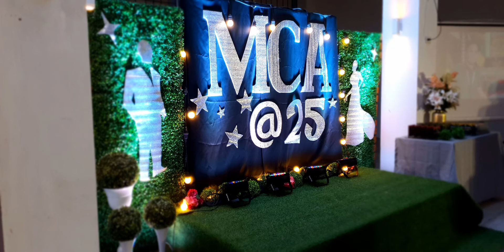Mendez Christian Academy Gala Night 2022